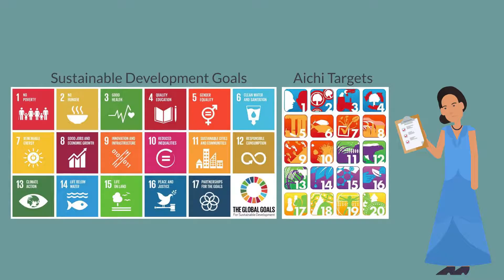Did you know that we now have environmental data portals in some Pacific Islands? Find out more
Watch this 1-minute video on the Inform Project – Environmental data for decision making.